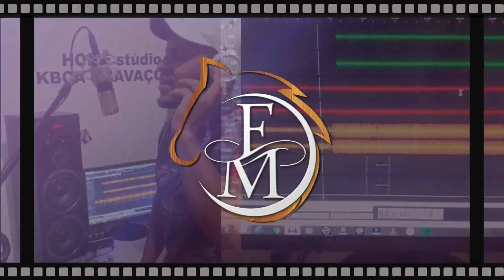olha oque vem por ai...LADO B FORRÓ NO MONTE VL8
Não perca esse lançamento esta uma bênção.